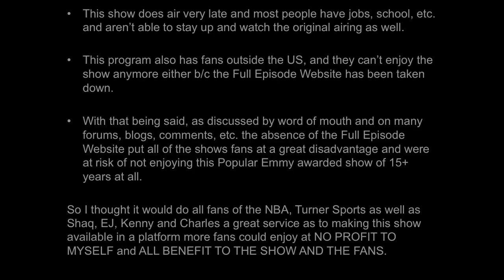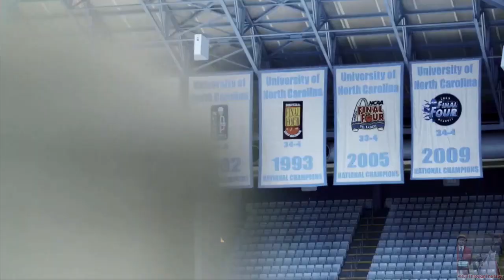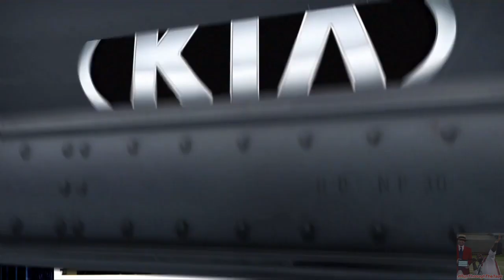[Ep. 22/15-16] Inside The NBA (on TNT) Partial Full Episode – Craig Sager’s Fight with Cancer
Inside The NBA on TNT Partial Full Episode [Ep. 22/15-16] – Tuesday March 22nd, 2016

- Craig Sager’s fight with Cancer
- Craig Sager Interview
- Craig Sager no longer in Remission

Games:
- Charlotte Hornets vs. Brooklyn Nets Highlights
- Miami Heat vs. New Orleans Pelicans Highlights
- Houston Rockets vs. Oklahoma City Thunder Highlights
- Memphis Grizzlies vs. Los Angeles Lakers Highlights
- Shaqtin’ A Fool Episode 17/17th installment of Shaqtin’ A Fool

Tuesday March 22nd, 2016, 3-22-16

This is the Inside The NBA on TNT, Partial Full Episode for Tuesday March 22nd, 2016. Game 1 – Houston Rockets vs. OKC Thunder. Game 2 – Memphis Grizzlies vs. Los Angeles Lakers, live from Studio J in Atlanta, GA.

Games:
1. Houston Rockets vs. Oklahoma City Thunder
2. Memphis Grizzlies vs. Los Angeles Lakers
3. Charlotte Hornets vs. Brooklyn Nets (Not on TNT)
4. Miami Heat vs. New Orleans Pelicans (Not on TNT)